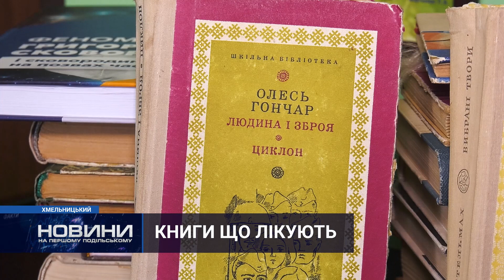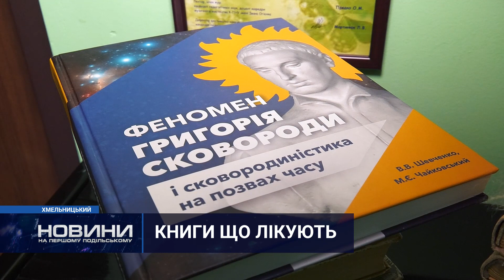Книжкова увага та підтримка для військових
СКЦ «Плоскирів» започаткували акцію по збору книг для поранених військових, які проходять лікування та реабілітацію в медичних установах громади. Вже близько року центр займається благодійною справою.